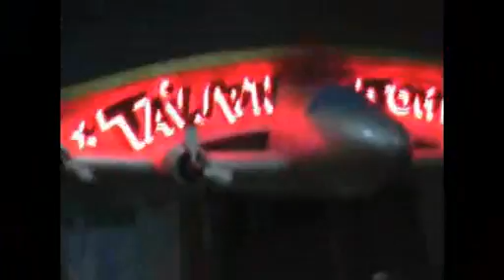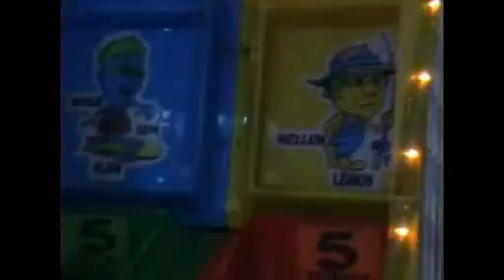storyland part 1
vina joyce